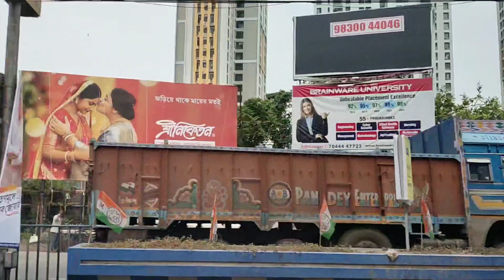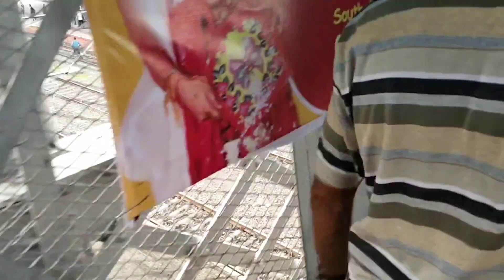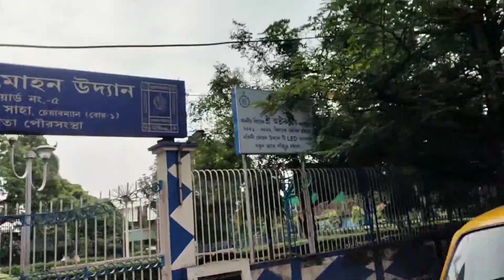My fast vlog // Tala tank // পৃথিবীর সবথেকে বড় জলের ট্যাঙ্ক (টালা ট্যাঙ্ক)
location - Tala station, kolkata, india

The world's largest water tank! It was established in 1909, eight times when Japan dropped bombs but could not do such damage! It is still intact /

Currently it is overseen by Kolkata Municipality,